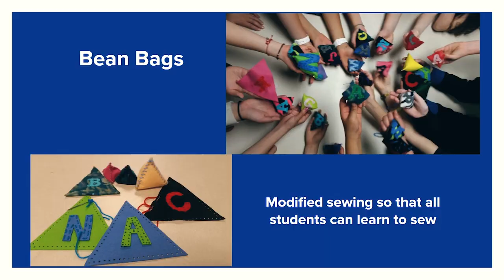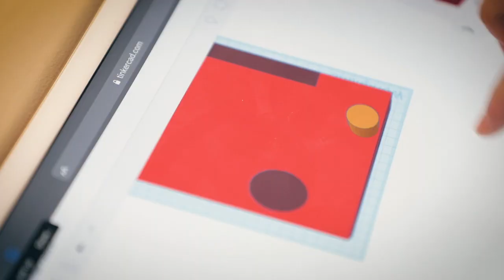Meet the 2020 Class of Sphero Heroes!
Sphero Heroes is a Sphero Edu ambassador program designed to recognize and celebrate the great work of pioneer teachers around the world. These teachers are using Sphero robots to transform teaching and learning in their classrooms and beyond. This year we're proud to welcome 40 new heroes to the Sphero family!